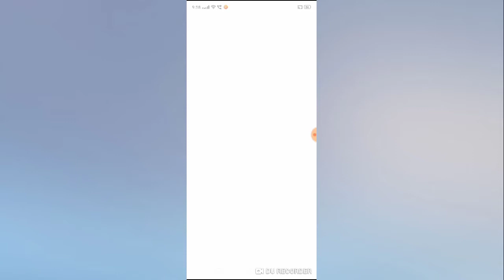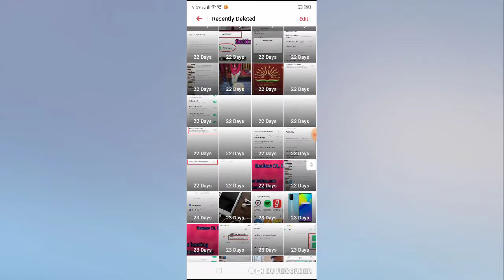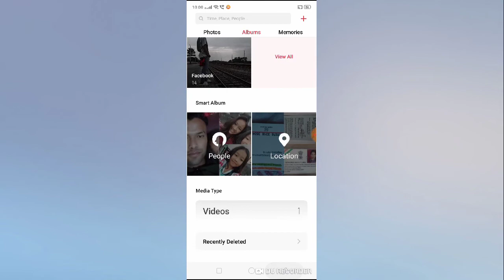Realme C1, C2, C3 delete photo & Videos recovery setting 2020